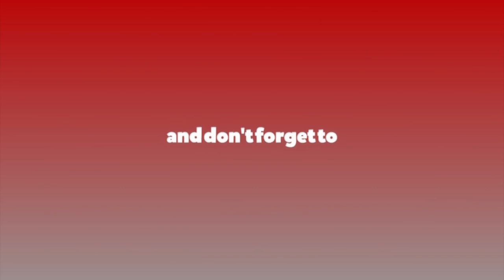रातोपाटी निर्वाचन विशेष २०७९ कात्तिक २५ || Live